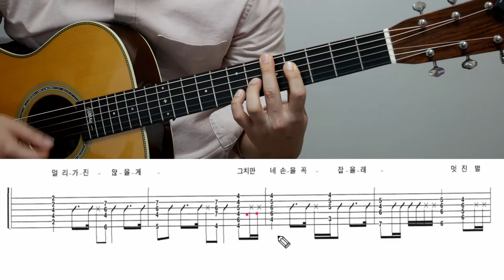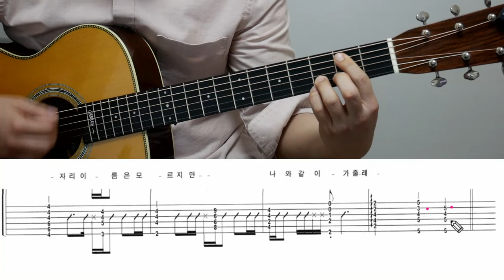별보러가자 기타 2강 후렴 너무 어려워요! 같이 포기해요 적재 별보러가자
꼭 별을 보러 가지 않아도 될 것 같아요